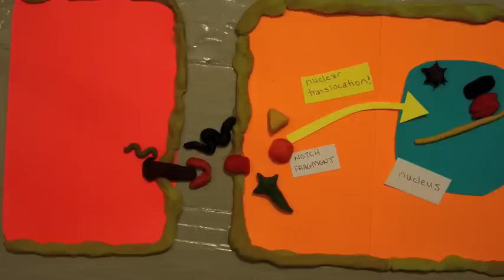Delta Notch David Ryan Soma